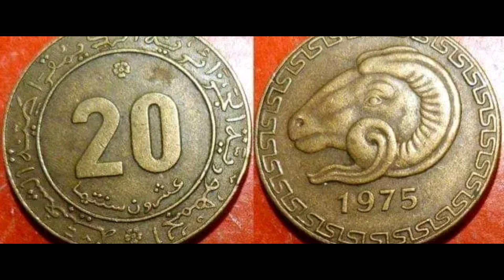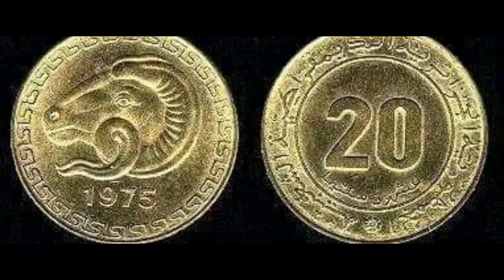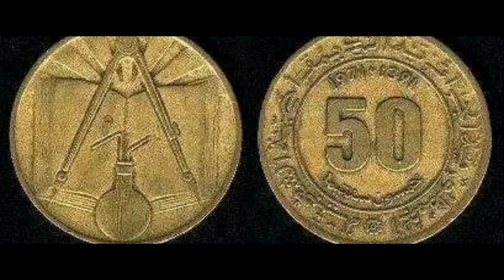جانب من بعض العملات النقدية الجزائرية عبر مرور الزمن .